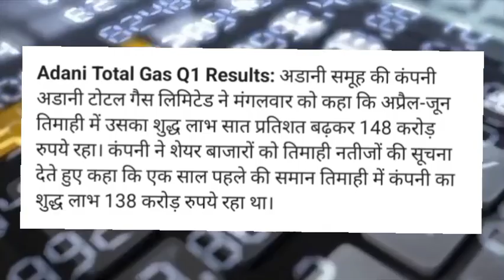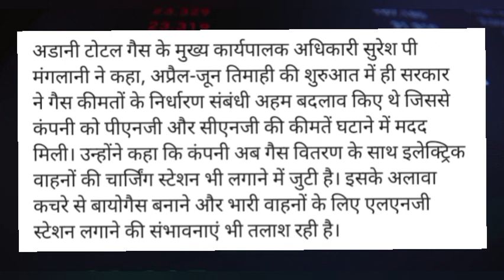Adani total gas share latest news today! Adani total gas share news today! Adani total gas share